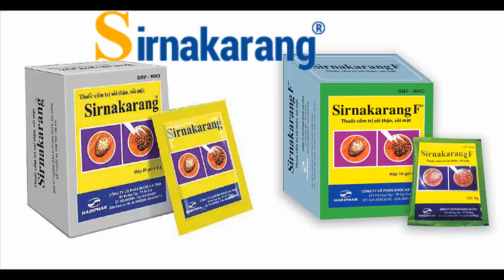Cách giảm đau do sỏi thận hiệu quả nhanh chóng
Những cơn đau do sỏi thận thường dai dẳng và rất khó chịu ảnh hưởng đến chất lượng cuộc sống. Mách bạn 6 cách giảm đau do sỏi thận dưới đây giúp giảm đau nhanh chóng,cơ thể dễ chịu và thoải mái hơn